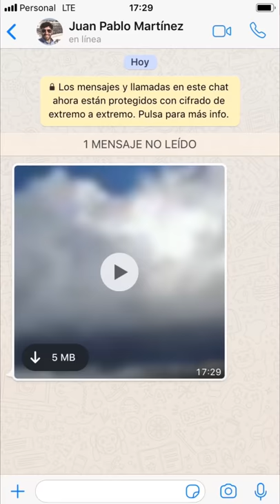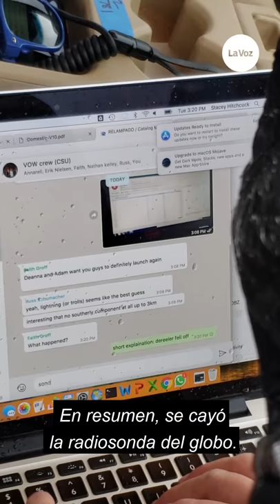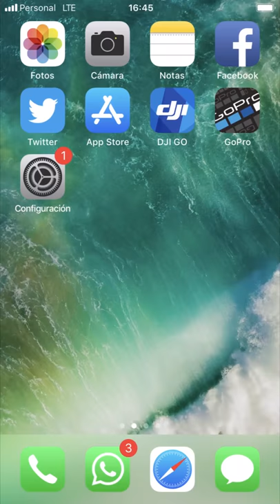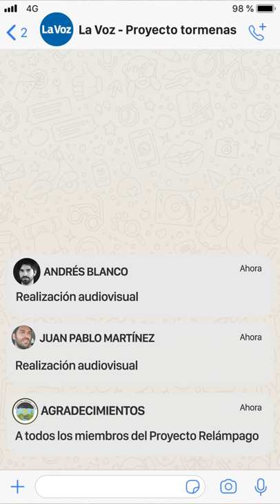Cazatormentas en Córdoba: las sierras tapizadas de granizo | Capítulo 1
Para una mejor experiencia, te recomendamos mirar este video desde un teléfono móvil.

En Córdoba se producen las tormentas convectivas más poderosas de la Tierra. Poseen una gran carga eléctrica, generan precipitaciones de gran volumen en poco tiempo y suelen estar acompañadas de intensas caídas de granizo.

En esta primera entrega de la serie, una de las camionetas del equipo del proyecto Relámpago-Cacti se encuentra con una fuerte granizada en las Altas Cumbres, mientras medían la formación de nubes con el lanzamiento de sondas a la atmósfera.